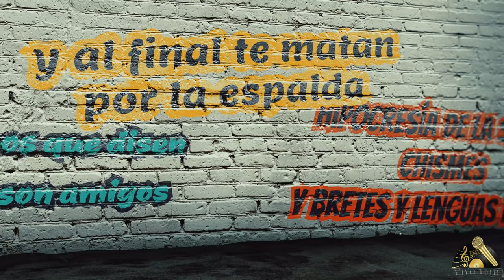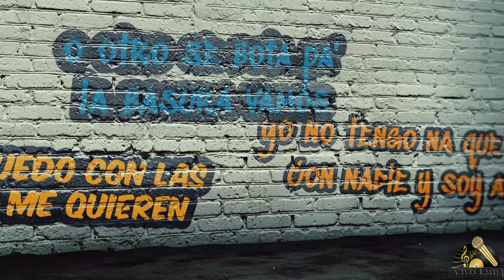La Realidad | El Gio & TMC Adonay ❌ YiyoLMB-(Video Lyric)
LA REALIDAD  @EL GIO & TMC ADONAY

INTRO:
El tiempo es el mejor amigo y es exacto .. ieihh
Dichava los falsos amigos a las menos cuarto .. oououoh
Y aunque quieran matarme a flote siempre salgo ..
Porque mis eggun y shango siempre me están cuidando..

CORO:
Y la vida es una sola..
Ustedes saben qué hay qué vivirla , muchas traiciones en este mundo , y mucha gente con mala vibra..
Muchos que dicen que son amigos , y al final te matan por la espalda ..
Hipocresía de la que se vive , chismes y bretes y lenguas largas ..

CONTRA:
Yo no tengo na’ que ver con nadie y soy así..
He cometido errores y de ellos aprendí ..
Me puso alerta y me enseño que todo era exacto ..
Si se marean pierden siempre tengan mucho tacto ..

Esta es la realidad de la que yo les hablo ..
He sufrido decepciones pa’ que decir tanto..
El que no la vive no la entiende ..
Siempre anden solo no se si me entienden..

RAPEO:
Existen los falsos amigos , los que te cambian por dinero..
Y las mujeres que por la fama , te dicen te amo y te quiero ..
Por eso nada que ver con nadie , por eso prefiero quedarme solo ..
Ahora basta de desilusiones , ahora por ninguna lloro ..
Ahora sigo yo con mi locura , con la bendición de los panas y la pura , ahora me quedo con la gente que me quieren , lo otro se bota pa’ la basura “vamosss”